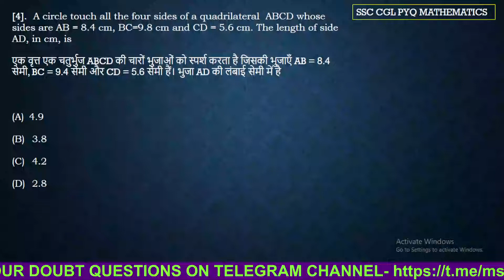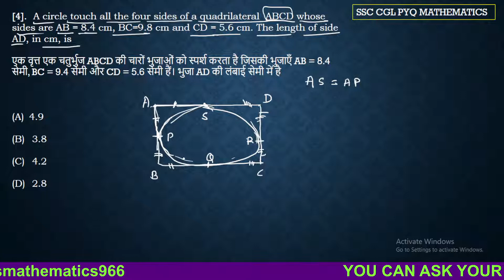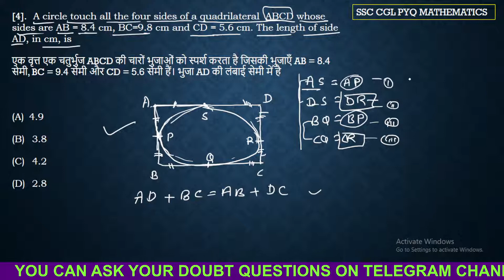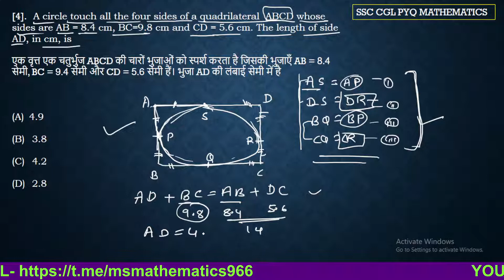A circle touch all the four sides of a quadrilateral ABCD whose sides are AB = 8.4 cm, BC=9.8 cm an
A circle touch all the four sides of a quadrilateral  ABCD whose sides are AB = 8.4 cm, BC=9.8 cm and CD = 5.6 cm. The length of side AD, in cm, is

एक वृत्त एक चतुर्भुज ABCD की चारों भुजाओं को स्पर्श करता है जिसकी भुजाएँ AB = 8.4 सेमी, BC = 9.4 सेमी और CD = 5.6 सेमी हैं। भुजा AD की लंबाई सेमी में है

 4.9

  3.8

  4.2

  2.8

shortcut tricks
ms mathematics by sonu sir
best tricks
unique tricks
best formula
CHAPTERS AVIALABLE ON THIS CHANNEL...
NUMBER SYSTEM
SIMPLIFICATION
FRACTION
DECIMAL FRACTION
APPROXIMATE VALUE
SQUARE & CUBE ROOT
INDICES & SURDS
L.C..M & H.C.M
BINARY NUMERATION SYSTEM
EQUATION TEST
NUMBER SYSTEM
RATIO AND PROPORTION
AVERAGE
PROBLEMS BASED ON AGE
PARTNERSHIP
UNITARY METHOD
TIME & WORK
PIPE & CISTERN
TIME & DISTANCE
TRAIN
BOAT & STREAM
PERCENTAGE
PROFIT & LOSS
DISCOUNT
STOCK & SHARE
SIMPLE INTEREST
COMPOUND INTEREST
ALLIGATION & MIXTURE
DATA SUFFICIENCY-D.D.
NUMBER SERIES
INEQUALITY
TIME & CLOCK
CALENDAR
PERMUTATION & COMBINATION
PROBABLITY
RACES & GAMES
MENSURATION
TRIGONOMETRY
HEIGHT & DISTANCE
GEOMETRY
ALGEBRAIC IDENTITIES
TABLE OR DATA- D.I
GRAPH-D.I
PIE-CHART-D.I

संख्या प्रणाली
सरलीकरण
अंश
दशमलव अंश
अनुमानित मूल्य
समीकरण परीक्षण
संख्या प्रणाली
अनुपात और अनुपात
औसत
उम्र पर आधारित समस्याएं
साझेदारी
एकात्मक विधि
कार्य समय
रेल गाडी
नाव और धारा
को PERCENTAGE
लाभ हानि
छूट
स्टॉक और शेयर
साधारण ब्याज
चक्रवृद्धि ब्याज
गठबंधन और मिश्रण
डेटा पर्याप्तता-डी.डी.
संख्या श्रृंखला
असमानता
समय घड़ी
पंचांग
क्रमपरिवर्तन और संयोजन
प्रायिकता
दौड़ और खेल
क्षेत्रमिति
त्रिकोणमिति
ऊंचाई और दूरी
ज्यामिति
बीजीय पहचान
तालिका या डेटा- D.I
ग्राफ-डी.आई
पाई-चार्ट-डी.आई